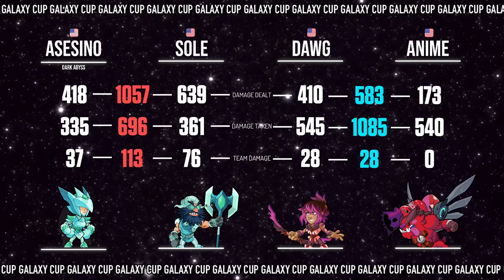Asesino / Sole vs. Anime / Dawg | Galaxy Cup: Subzero NA 2v2 Grand Finals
REGISTER FOR THE NEXT $250 EU 1v1 TOURNAMENT, Galaxy Cup: Cosmo!!

For more updates on Galaxy Cup, follow the Galaxy Cup Twitter